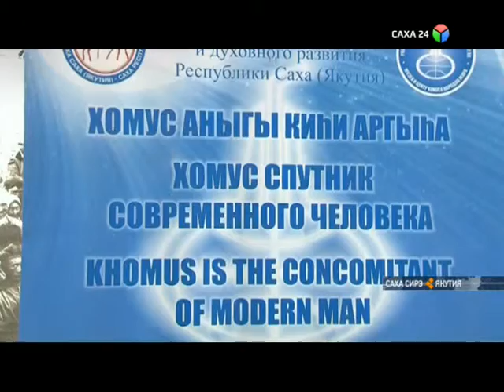Ярославскай аатынан музейга «Хомус өбүгэм бэлэҕэ» быыстапка турда